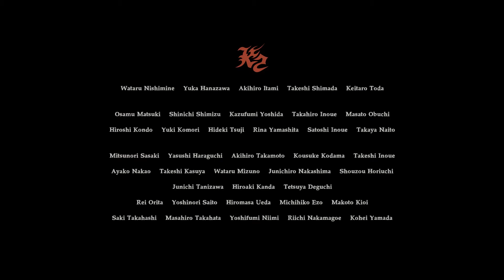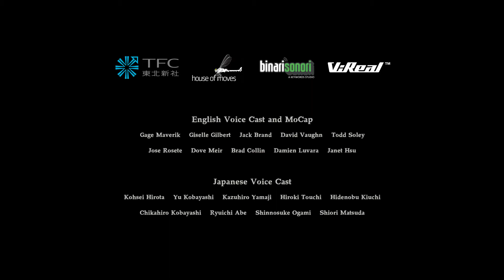BIOHAZARD 7 resident evil(レジデント イービル)～END OF ZOE(エンドオブゾイ)：ジョイマストデイ～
エンドオブゾイの最高難易度

敵の攻撃力があがり非常に危険ですが、クリア特典での武器を使えばそれほど苦労なく進めますね